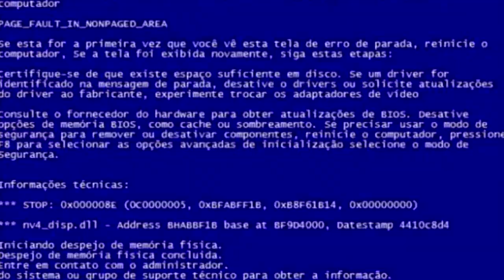+25 CURIOSIDADES RÁPIDAS DE BEN 10